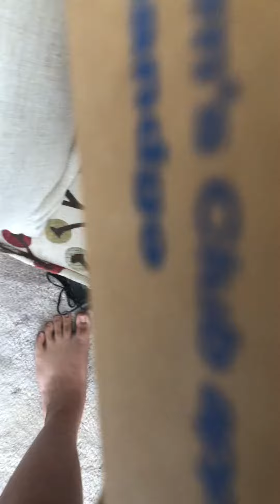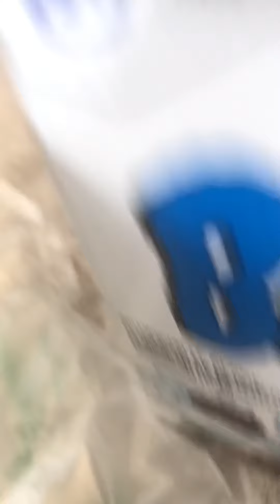Monster Cereal KAWS Review Fruit Brute is back!!!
Today I’m going to be reviewing Monster Cereals x KAWS. Guess what Frute Brute is back!!!
In 1974 @GeneralMills released Fruit Brute in their Monster cereal line-up then it got discontinued then came back in 2013 but was gone from shelves once again this year in 2022. By today this cereal along with Frank,Boo and The count are back!!! @CerealTimeTV guess what? I reviewed Fruit Brute again!!!